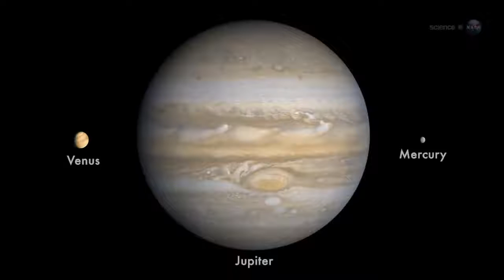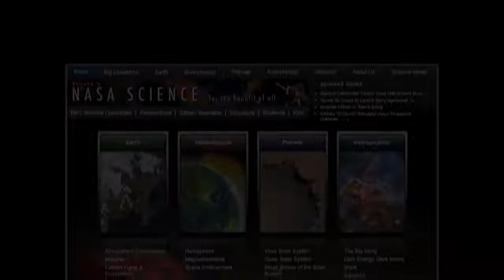ScienceCasts: Sunset Triangle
The three brightest planets in this month's night sky are lining up for a beautiful sunset conjunction at the end of May.